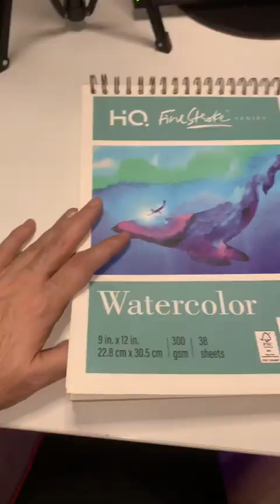Watercolor Painting Rise of The TMNT’s “Ballad of Rat Man”